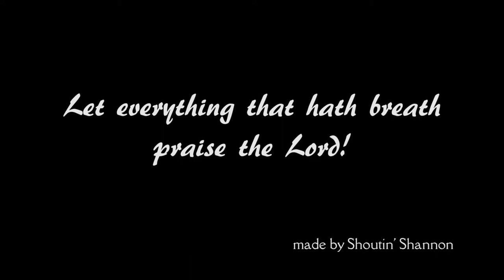Gorilla Praise Break!